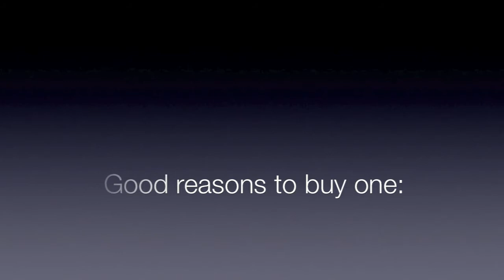Belly Bean.mov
Belly Bean Keep your Lap Cool